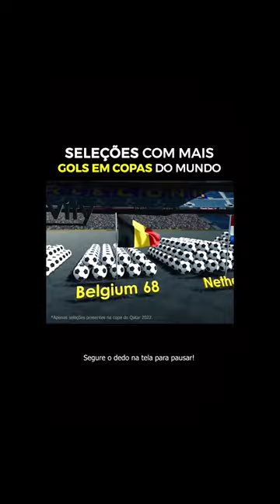SELEÇÕES COM MAIS GOLS NA COPA DO MUNDO